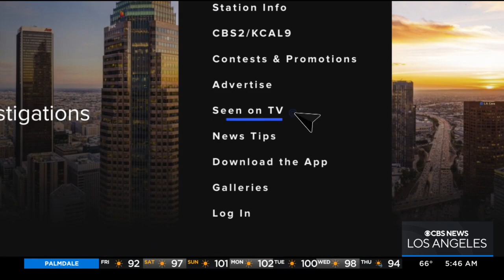Meow Meow Foundation: Fighting for summer camp safety, drowning prevention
Doug Forbes, the founder of the Meow Meow Foundation, joined the studio to discuss his foundation's dream of providing necessary water safety training and drowning prevention to summer camps, using his own tragedy to make a difference for others.